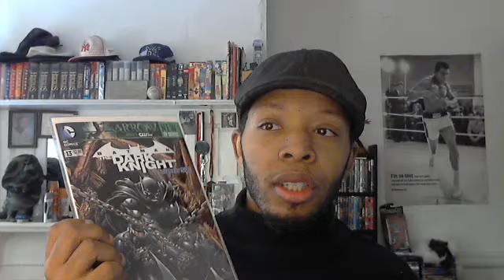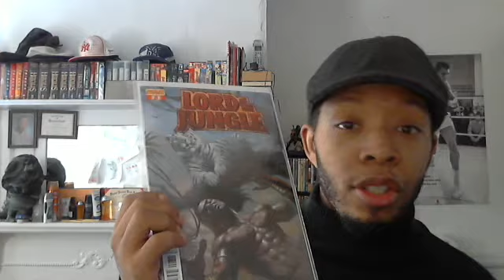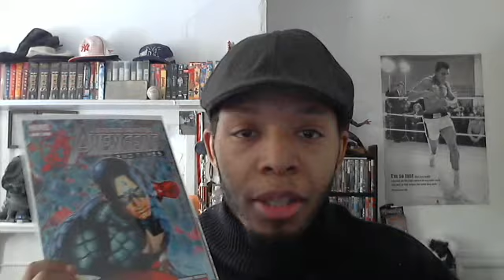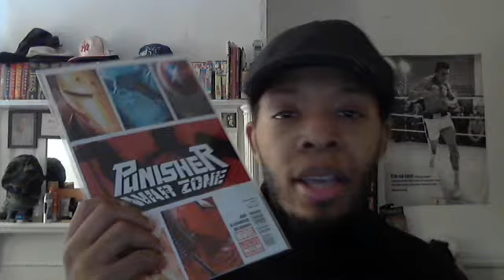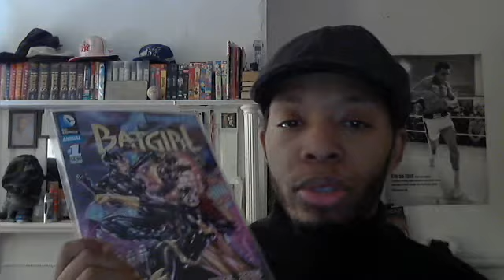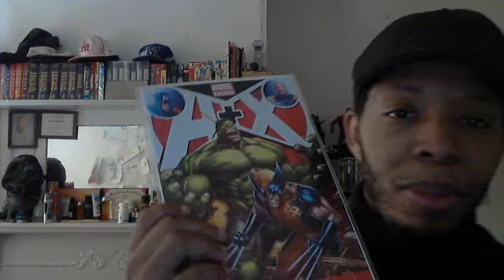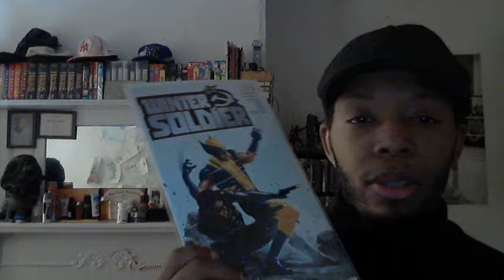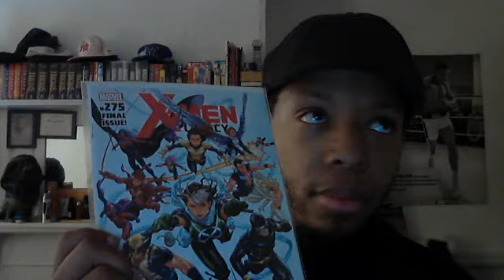The Kid's Extra-Sized Comic Review Episode 72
Another extra-sized review for the books from 10/24/2012 & 10/31/2012